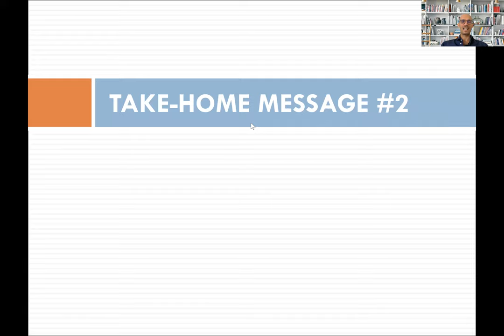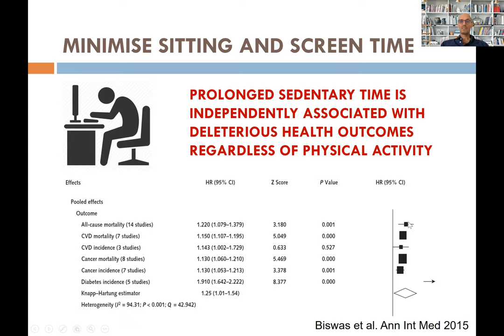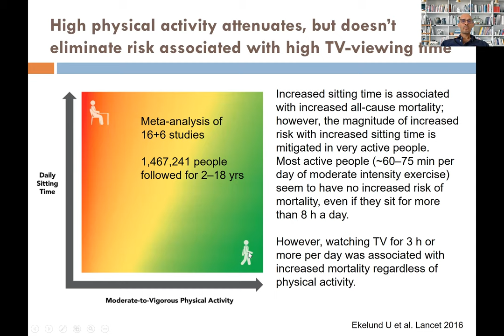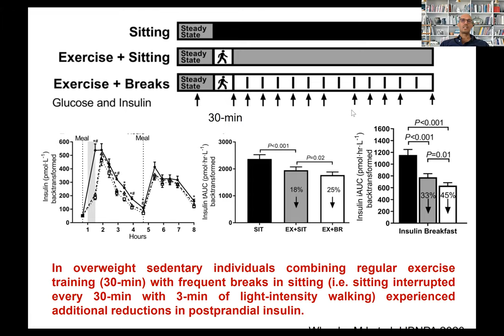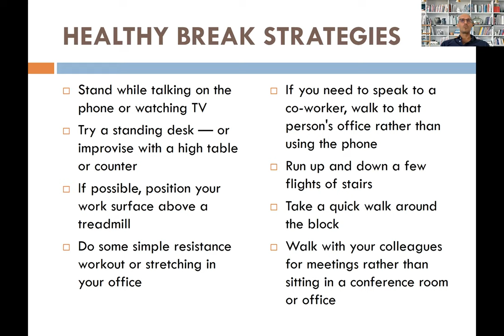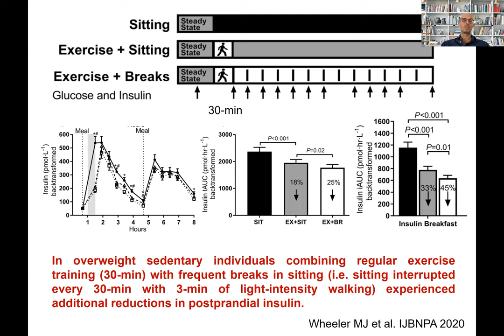3 - Esercizio fisico: potente medicina | QUANTO È DANNOSO STARE TROPPO SEDUTI? | Prof. Luigi Fontana